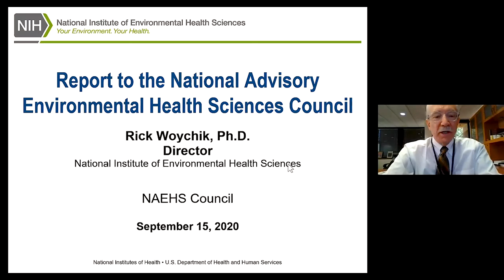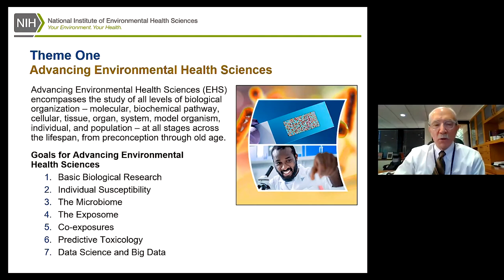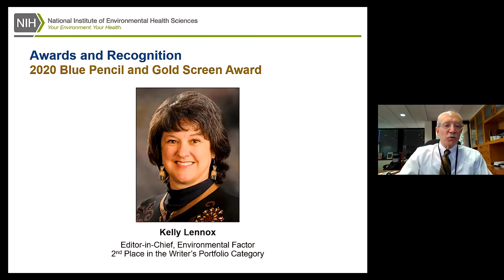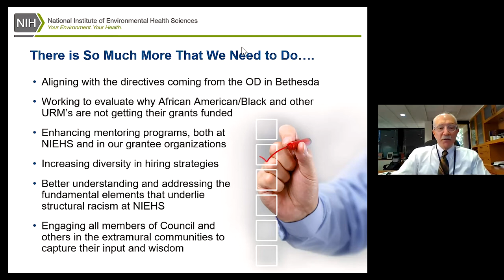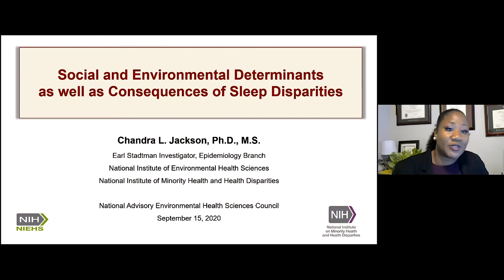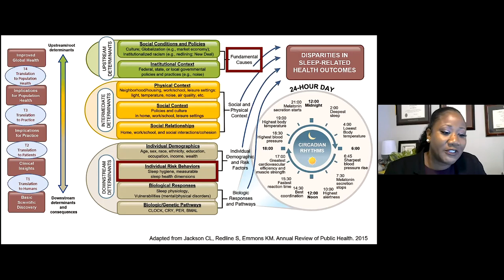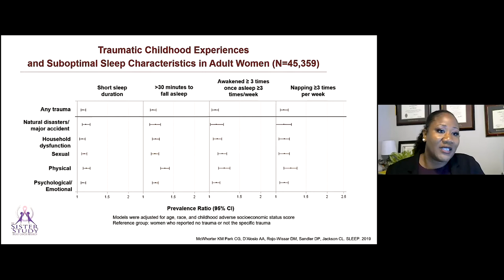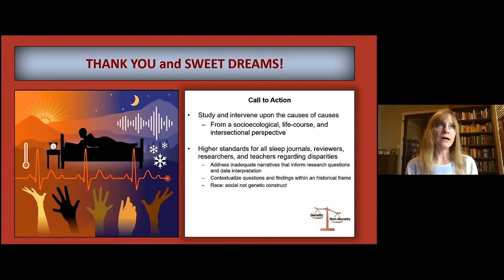NAEHS Council Meeting - Day One Open PM Session - September 15, 2020